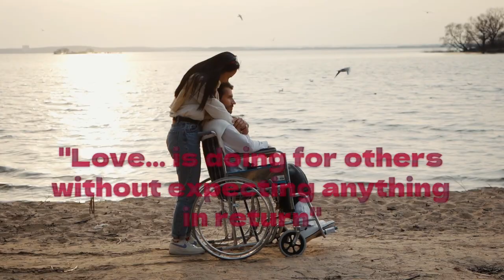Love Definition short vid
This is a great definition of genuine unconditional love. Doing something for someone, without expecting a return is something that we all could practice more. When we expect the same in return is not out of love and care. It's being done with the expectation of a reward or return. There's no love in that thinking. If we truly love someone, when we do something for them should be because we love them, not as a requirement.